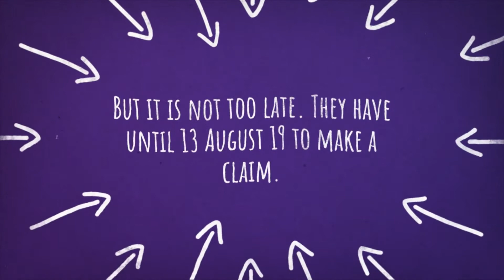Mixed Aged Couples V2